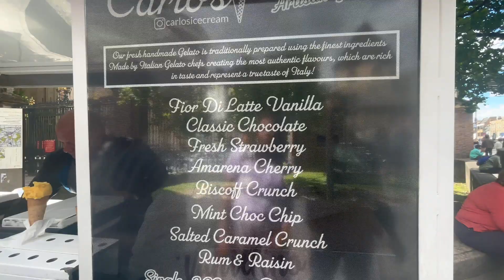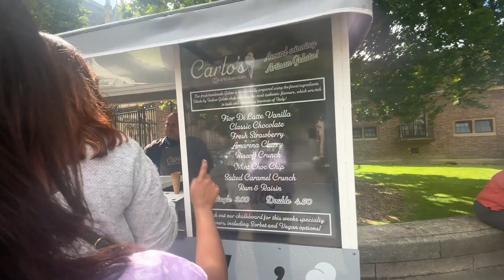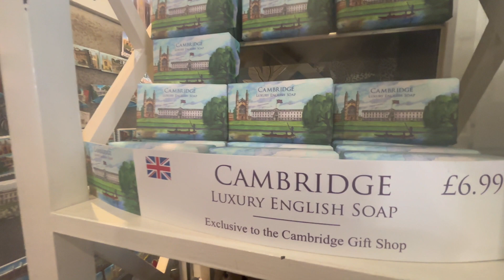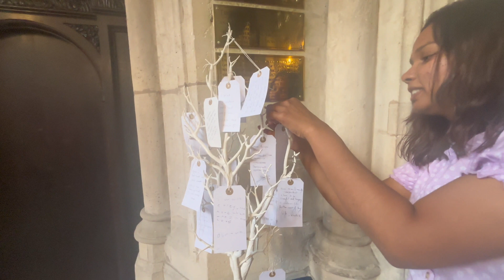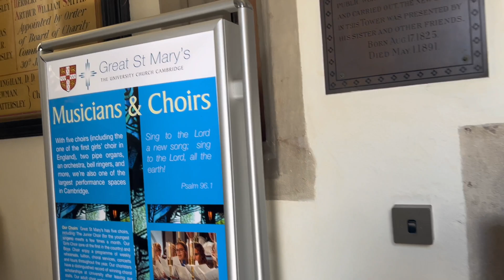UK Cambridge Vlog in Tamil | Budget friendly day trip in 🇬🇧 uksummer | தமிழ் vlog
In this part 2 of cambridge vlog, have covered the cambridge city tour experience and explains about the beauty around the universities, etc

I have also mentioned the prices(budget friendly) of all the day expenses at the end of this video :) Please share your comments/feedback